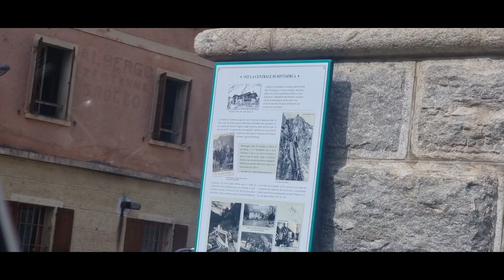cascatte del toce 🏞😍